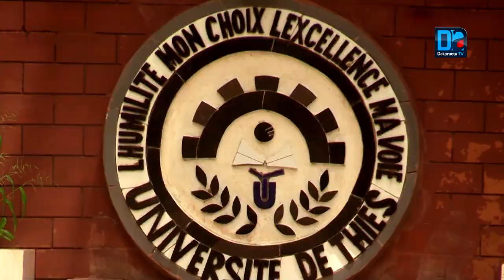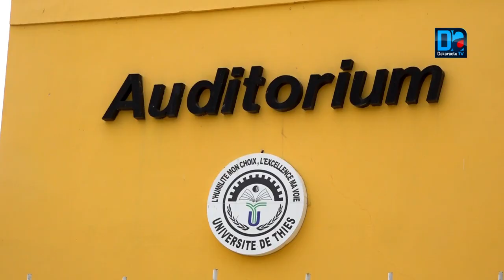Thiès : Socé Diop Dione lance un appel au ministre des finances Abdoulaye Daouda Diallo